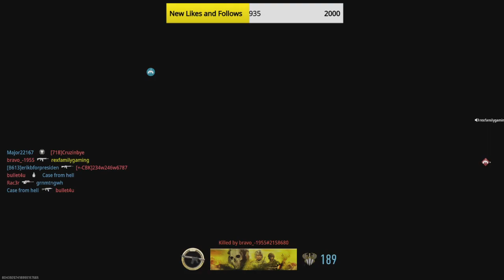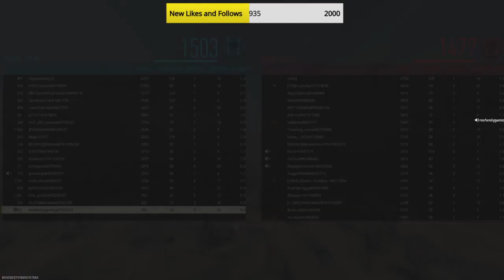Call of Duty Modern Warfare 2 - Invasion Multiplayer #8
Call of Duty Modern Warfare 2  - Invasion Mutiplayer #8